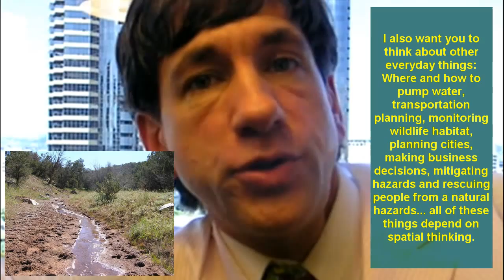A Day in The Life of a Spatial Thinker: Part 4: Synthesis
A Day in The Life of a Spatial Thinker:  Part 4:  Synthesis:  In various online essays, I consider the importance of spatial thinking in education and in society, reasons for the recent increase in attention to it, and how we might conceptualize spatial thinking. According to the Learning To Think Spatially report from the National Research Council, spatially literate people need to have the "habit of mind" of knowing where, when, how, and why to think spatially. In this video, let's explore how these habits of mind might manifest themselves in 15 different ways in a typical day in the life of a spatial thinker.  Let's say that on this day, you take a trip to the airport.  This video provides synthesis for the previous 3 parts and considers why spatial thinking is important.